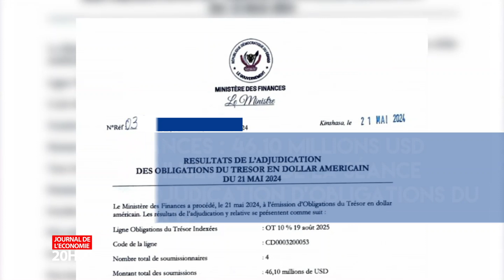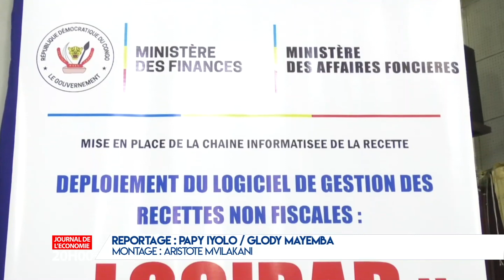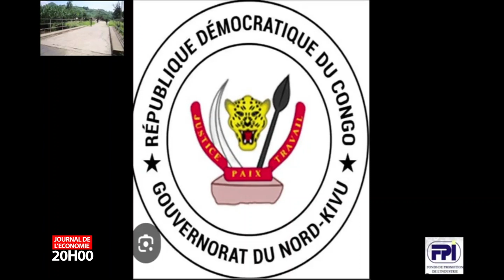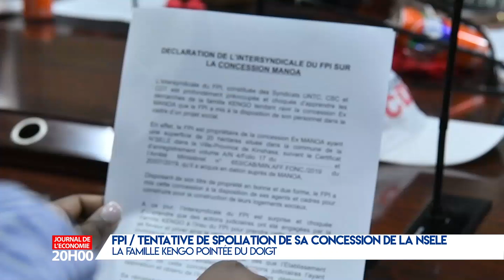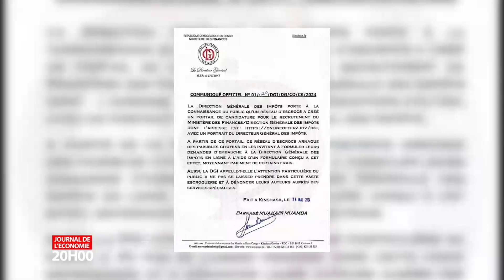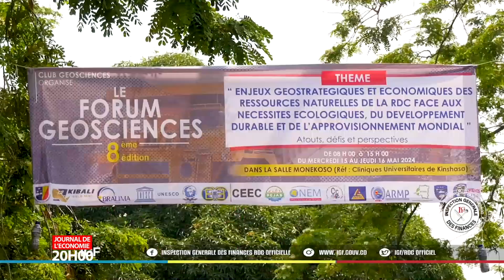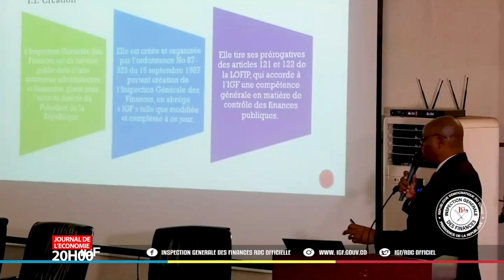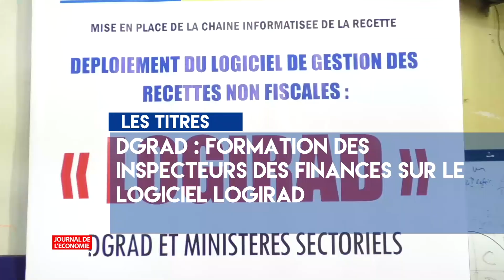JT DE L'ÉCONOMIE DU 24 MAI 2024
L'actualité économique